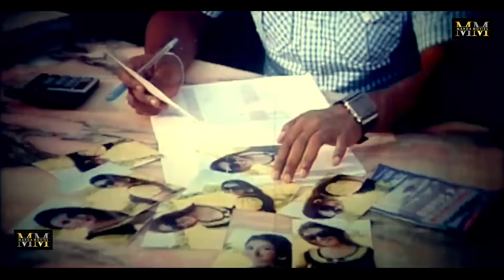Best Romantic Scenes Of Apu Biswas | Jaan Kurbaan | 01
Presenting Best Romantic Scenes Of Apu Biswas 01.

Clip Name : Best Of Apu Biswas (01)
Movie: Jaan Kurbaan
Cast : Shakib Khan | Apu Biswas & Others
Category: Bengali Movie

*** ANTI-PIRACY WARNING ***